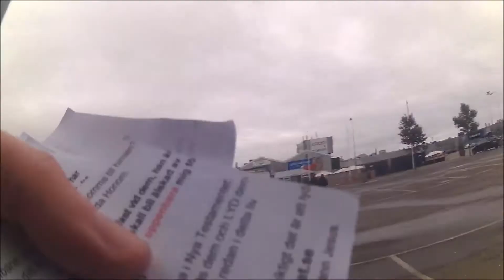På domens dag kommer han ångra sig om han inte valt att omvända sig! (Missionerar på Backaplan,GBG)🔥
Vill du ge ett litet bidrag till min evangelisation med att skänka en slant är jag tacksam så jag kan lättare nå ut till fler människor! ❤️📢 Alla pengar jag får in kommer gå till Guds rike med bl. annat lägga ut kostnader för att driva min kristna hemsida så den stannar uppe, samt kunna fortsätta se till att tillverka mängder av traktat med mera som jag kan dela ut & skicka till behövande. Det kostar så kan du bidra med något är jag oerhört tacksam! ❤️🙂

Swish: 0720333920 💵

Swedbank: 💵
Clearing  Kontonummer
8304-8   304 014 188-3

Tack på förhand om du bidrar med en slant för mitt arbete för Herren! 🙏❤️
MVH / Kristi följare & evangelisten Jimmy! 😊🙏💟